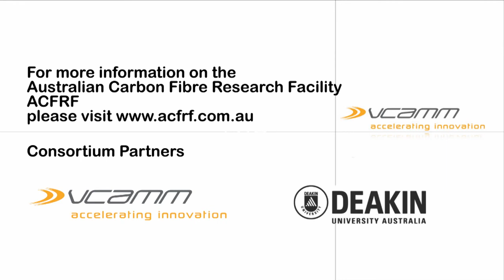Next Generation Carbon Fibres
Wen-Fang Hwang from Spirit Aerosystems shares his thoughts on next generation carbon fibres with improved mechanical properties produced using carbon nanotube precursors. His idea utilises existing carbon fibre production equipment so will require no new equipment, making this a easy step forward. This interview was recorded at the Carbon Fibre Future Directions conference in Geelong Australia, organised by VCAMM and Deakin University.